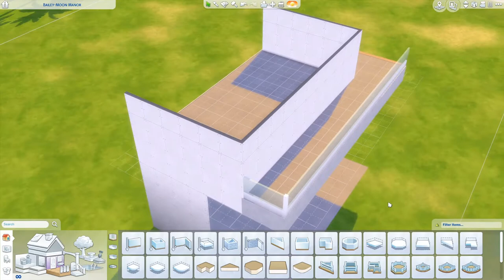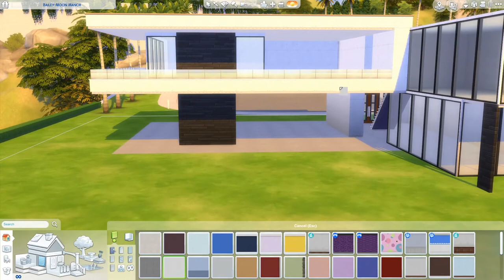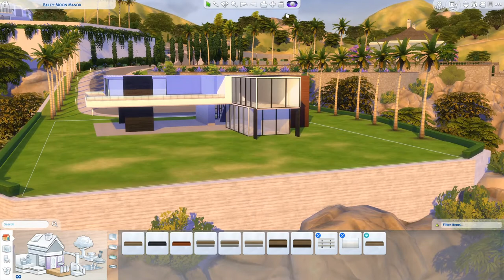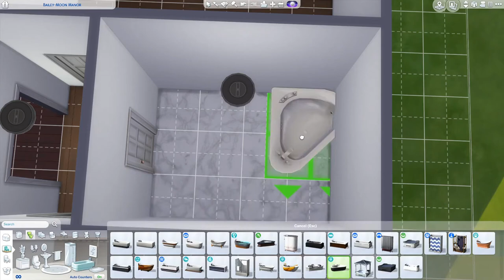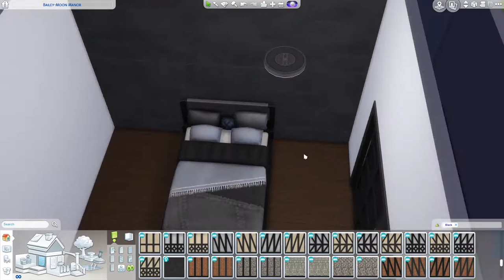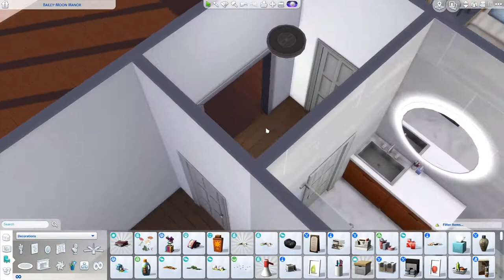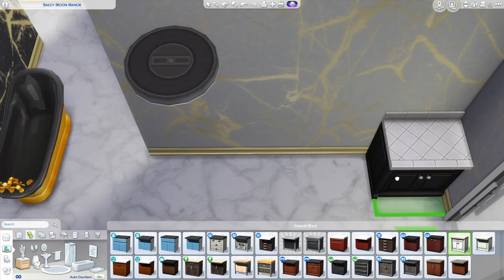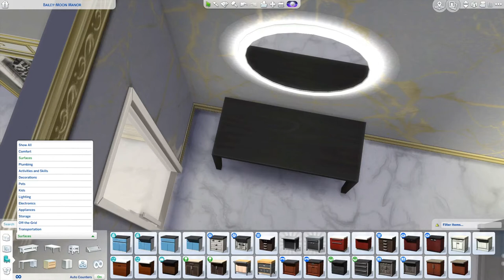My First Upload: Modern Luxury Villa Part 1 || Sims 4 Build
Part 1 of a Modern Luxury Villa Sims 4 Build

MOO before placing
Packs used:
- Eco Lifestyle
- Discover University
- Island Living
- Get Famous
-  City Living
- Get Together
- Get to Work
- Jungle Adventure
- Parenthood
- Dine Out
- Spa Day
- Tiny Living
- Moschino
- Laundry Day
- Fitness Stuff
- Spooky
- Cool Kitchen
- Perfect Patio